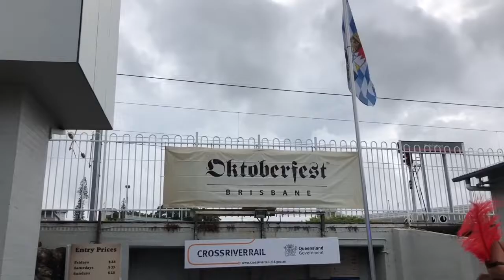Oktoberfest + Sydney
Heller
I'm really sorry I haven't uploaded any videos recently; midterms and school have been occupying all of my time and I didn't have anything to film SO- I put the footage from Oktoberfest in Brisbane and my most recent trip from Sydney in one video!

OKTOBERFEST
-the hostel we stayed at was the nicest hostel I've been to; the one I stayed at in Sydney was sooo dusty
-I got my dress online for Oktoberfest for really cheap which explains its cheap ass quality cause it broke when I was zippering up
-I don't even drink beer like that (corona and modelo for life) so drinking beer at this festival SUCKED- but I did it anyways teehee
-The place was p a c k e d
-overall, Oktoberfest was really fun, and I'm so happy I got to participate in it

BRISBANE
-I absolutely LOVE Brissy (short for Brisbane)!!!
-The morning after Oktoberfest, my gals and I walked around the markets and boutique tents after eating some brekky
-Sam and I walked around a bit and sat down at this pretty, serine area of south bank city botanical garden
-The utter lights and milk glass lights though!

SYDNEY
-first day in Sydney, we settled in and had a karaoke night
-we had brekky in a super dope outdoor mall up the block from our hostel, hence the cool purple structures shown at 3:25
-I had the BEST bacon egg and cheese in Sydney (which I haven't had since being out here)
-after brekky, my friends and I walked to the Sydney Harbor Bridge and Sydney Opera House
-both were absolutely breathtaking and beautiful
-once we were done seeing the opera house, we walked part of the Sydney botanical garden (BITE ME sign); I love gardens and nature so visiting was something special and beautiful
-we went out to a club later that night and got too lit
-the club defeated me
-BEACH DAY AT BONDI!
-my dumbass forgot to bring a bathing suit on the trip but it was no biggie to me
-Bondi beach was really beautiful and partially n u d e
-we ended up staying in that night after attempting to go to the club because Sam was feeling pretty sick
-Last day of Sydney:
-went back to Bondi to check out the Sculptures by the Sea exhibit which was AMAZING (the chubby Asian buddha was my favorite!!!)
-it was cloudy and crazy windy so it was the perfect day to just walk around and relax
-we got food at a really bomb restaurant by the beach after relaxing and headed straight to the airport, where we waited a whole 2 hours for our flight because of how early we were lol

Sydney reminded me a lot of home, and I got very homesick from being there.. BUT- I'm doing fine now and it was more of a come-and-go type of feeling. I do miss my family and friends very very much, and I can't wait to be reunited with them, but I also know that leaving this life- which I wanted and waited for the longest time- will be the hardest thing to do. Saying goodbye to a part of your life that you've adjusted so easily to, and grew to love over time more and more as each day passed is a huge struggle and a hard decision- but once that day comes, the memories I've made here will remain with me for a lifetime, and my gratitude towards this experience, as well as for my parents for allowing me and helping me to embark on this journey, is everlasting.